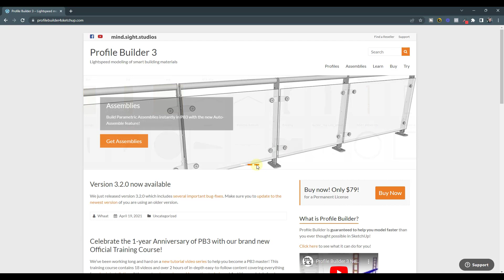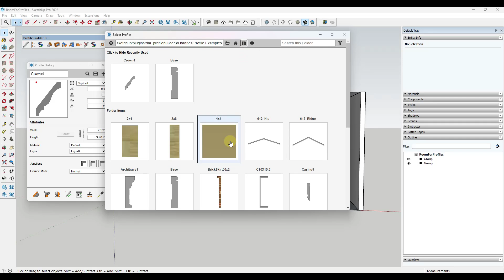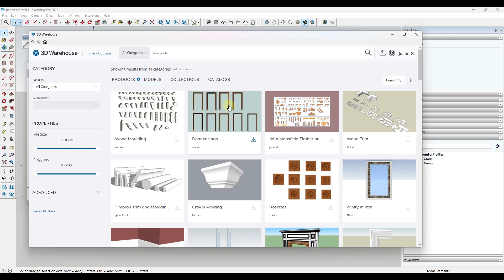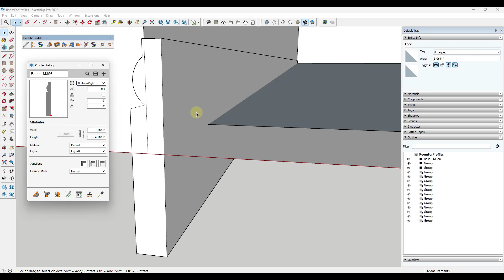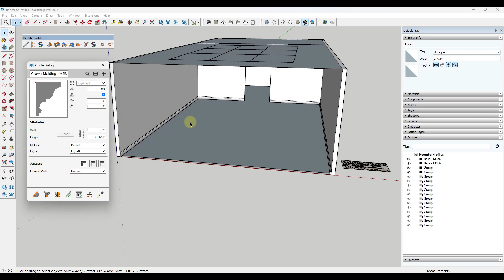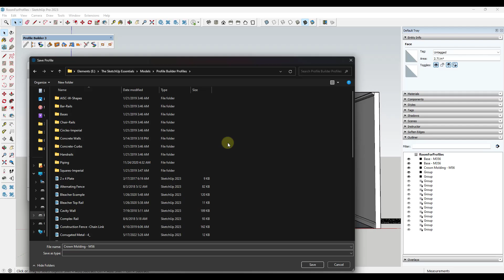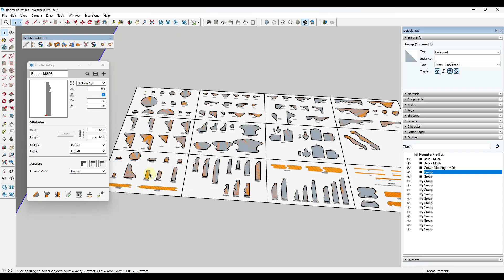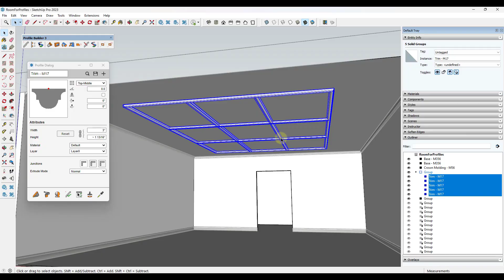Adding TRIM AND BASE in SketchUp - the Easy Way!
In this video, learn how to use the extension Profile Builder to quickly add wood base, moulding, and trim to your models!

*NOTE - This video contains a tutorial for the paid SketchUp Extension Profile Builder. I have received a free copy of Profile Builder from the developer for testing/use. I was not paid to create this video.